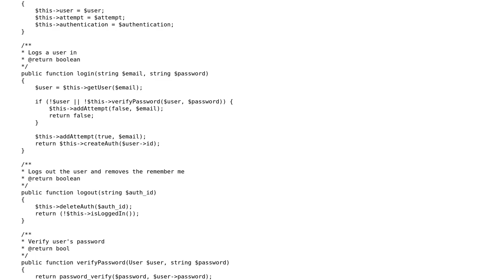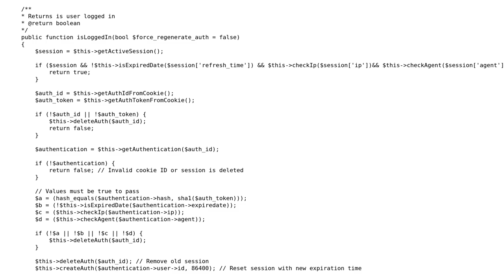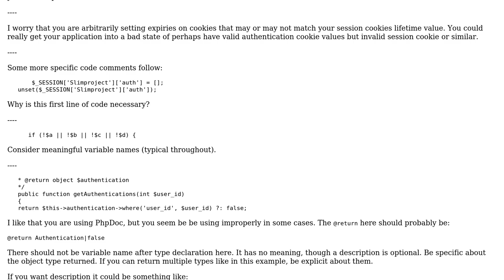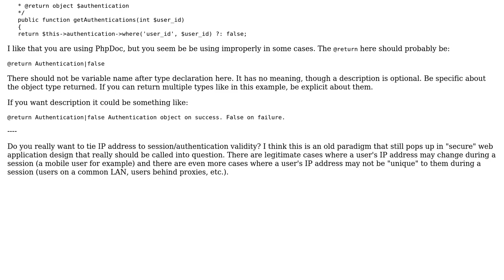Code Review: Auth class in PHP (3 Solutions!!)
Code Review: Auth class in PHP

With thanks & praise to God, and with thanks to the many people who have made this project possible! | Content (except music & images) licensed under CC BY-SA | Music | Images & others | With thanks to user Your Common Sense user Ramon Bakker user Mike Brant user Jamal user Benjaco and the Stack Exchange Network Trademarks are property of their respective owners. You are responsible for your own actions.